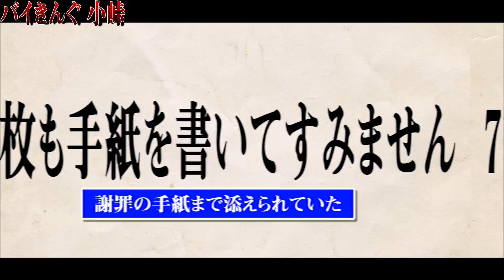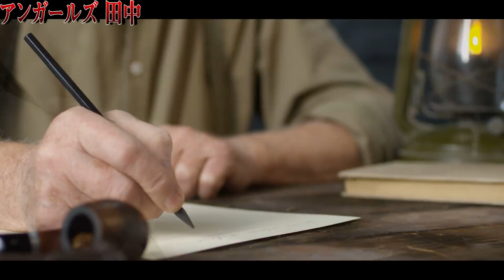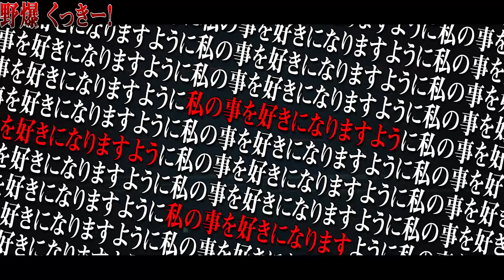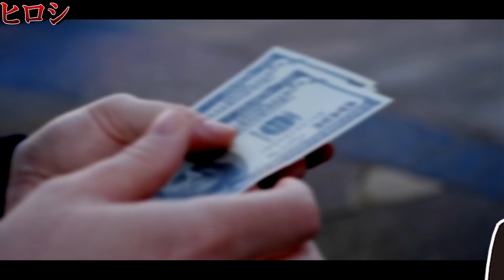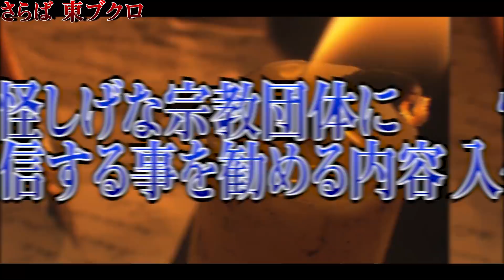【狂気】超人気芸人に届いた背筋が凍るプレゼント７選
★キリンの書籍「この世の闇大全」